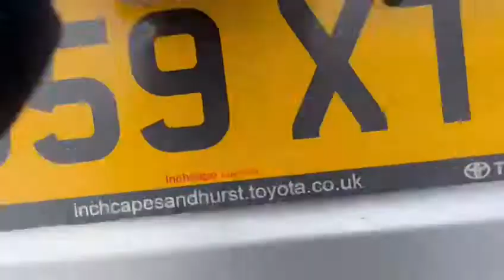SsangYong Turismo 2.0 e-XDi ES T-Tronic 5dr